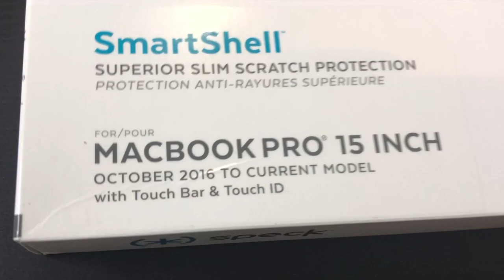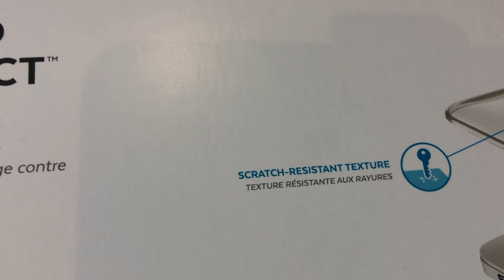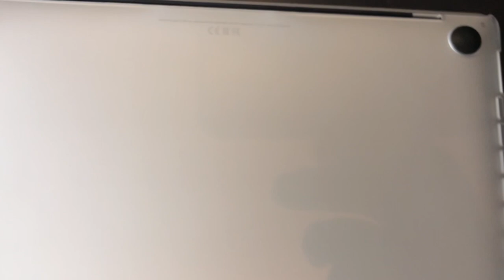¡¡PROTEGE tu MacBook Pro!! UNBOXING Speck SMARTSHELL Carcasa | Español | MoureDev by Brais Moure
En este vídeo os enseñaré cómo voy a proteger mi nuevo MacBook Pro 2018. Haré el unboxing y primeras impresiones de la carcasa Speck Smartshell transparente.

Creo que es una gran forma de cuidar nuestro equipo mantenido su aspecto físico como el primer día. Esta es la marca de carcasa que he usado durante 6 años y medio con mi MacBook Pro Retina de 2012 y la verdad es que ha funcionado mejor de lo esperado.

¡HOLA HACKERMEN! 👋🏼

¡Gracias!